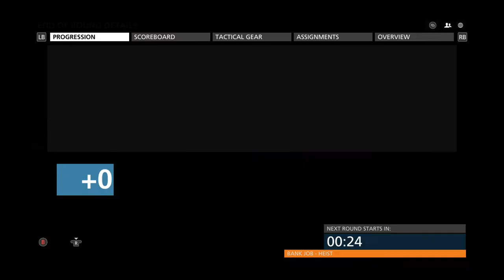Battlefield Hardline Beta Game 2 (Xbox One): Bank job/Heist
This is game 2 of my online gameplay of Battlefield Hardline Beta on the Xbox One.